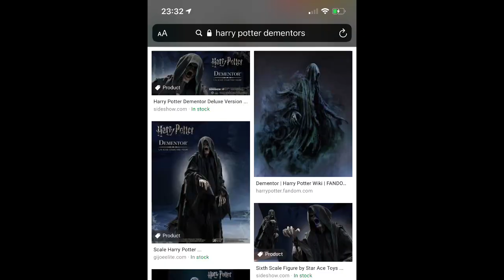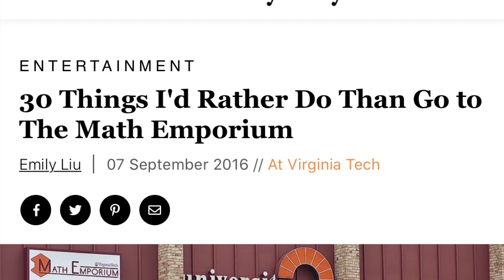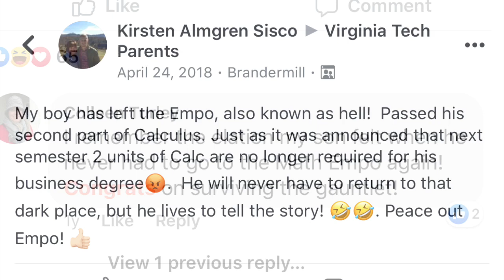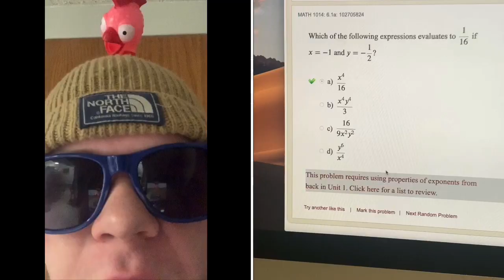The Virginia Tech Math Emporium - English 1105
Facebook: Math Dungeon - Dalton Kaiser